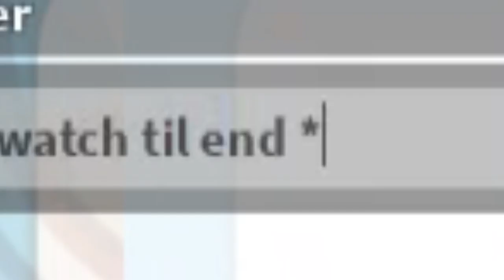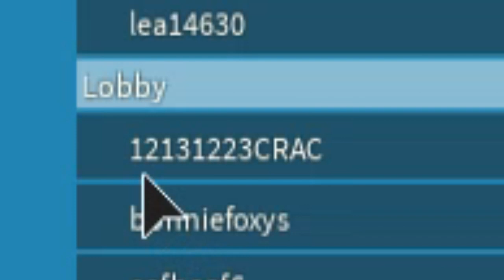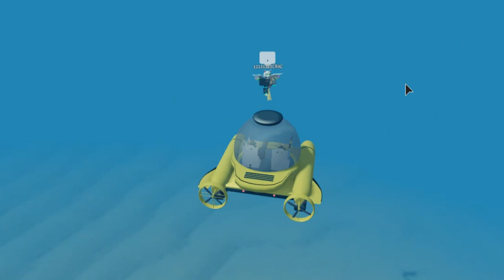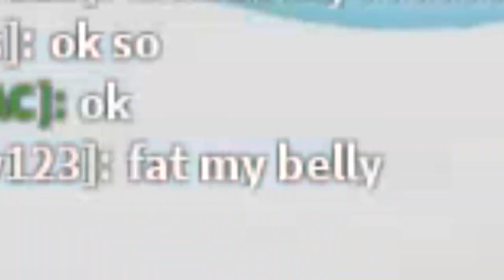SharkBite Episode 4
∘∘∘∘∘∘∘∘∘∘∘∘∘∘∘∘∘-Credits-∘∘∘∘∘∘∘∘∘∘∘∘∘∘∘∘∘∘

'Happy Victory'

'REACH'

△⚪✕◻ Game on!